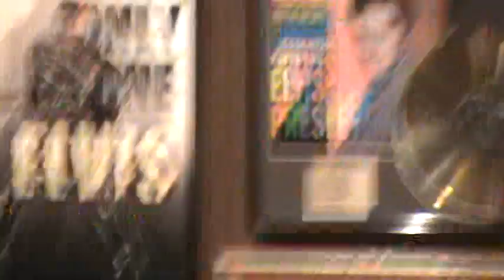Old Friend - Colin Paul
Videos are taken and edited by or for Katea9tails for sharing with entertainment and educational purposes.